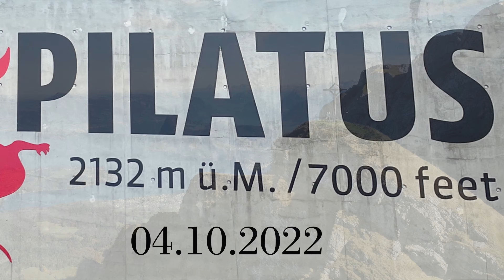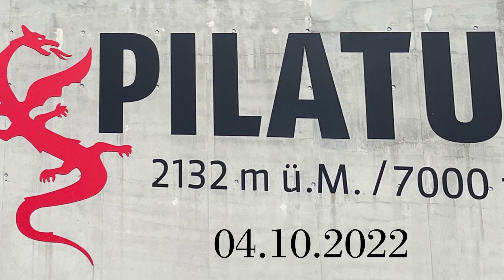تصوير تفصيلي(4K Drohne)لجبل Pilatus في سويسرا …إطلاله ساحره من إحدى أجمل قمم جبال الآلب في أوروبا ..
حياكم الله جميعاً
جبل بيلاتوس Pilatus هو بالفعل من أجمل وأشهر الجبال في سويسرا
أرتفاع الجبل 2132 متر ومطل على عدة بحيرات وعدة قرى إضافة لمدينة Luzern وبحيرة Luzern الشهيرة التي تعد واحد من أجمل بحيرات العالم
الصعود للقمة يمكن عبر التلفريك او القطار البخاري او سيراً على الأقدام
بامكانك الصعود للقمة من جهتين واحدة بالقطار وثانية بالتلفريك
يوجد بمكتب حجز التذاكر خيارات عديدة وبرامج متنوعة
منها حجز بجهة واحدة ( صعود او نزول فقط )
ومنها مثلاً الصعود مثلاً بالقطار ومن ثم النزول عبر التلفريك
وايضاً يوجد بطاقة تتيح لك الصعود بالتلفريك ومن ثم النزول بالقطار ومن ثم جولة في بحيرة لوسرين متضمنة الصعود على جبل بورغينستوك

القطار والتلفريك يتوقف عن الخركة بعد ساعك 18:00
بقمة الجبل في اكثر من مطعم بلاضافة لفندق

الوصول للقمة سهل عبر التلفريك ولا يتطلب اي جهد
الانتقال بين القمم يتطلب حذر وجهد
يوجد منحدرات مرتفعة مئات الأمتار

مركز انطلاق التلفريك

‏Pilatus Kulm
‏Schlossweg 1, 6010 Kriens, سويسرا

Welcome everyone!

Mount Pilatus, also known as "Pilatus," is truly one of the most beautiful and renowned mountains in Switzerland. The mountain stands at an elevation of 2,132 meters and overlooks several lakes, villages, the city of Lucerne, and the famous Lake Lucerne, which is considered one of the most beautiful lakes in the world.

Reaching the summit can be done via cable car, steam train, or by hiking. You can ascend to the summit from two directions – one by train and the other by cable car. The ticket reservation office offers various options and diverse programs. These include one-way tickets (ascent or descent only) and combinations like ascending by train and descending by cable car, or vice versa.

Additionally, there's a ticket that allows you to ascend by cable car, descend by train, and then take a tour around Lake Lucerne, including ascending Mount Bürgenstock.

The train and cable car operations cease after 6:00 PM. At the mountain's summit, you'll find multiple restaurants as well as a hotel.

Reaching the summit is easy with the cable car and requires no strenuous effort. However, traversing between peaks demands caution and effort, with steep slopes spanning hundreds of meters.

Cable Car Departure Point:
Pilatus Kulm
Schlossweg 1, 6010 Kriens, Switzerland

مرحباً أصدقائي!

في قناتنا، ندعوكم لاستكشاف أجمل الأماكن الطبيعية في أوروبا. نقدم لكم معلومات شيقة عن العديد من الدول الأوروبية، بما في ذلك البرتغال وإسبانيا وفرنسا وإيطاليا والبانيا والنمسا وكرواتيا والتشيك وألمانيا وسويسرا وهولندا وبولندا والنرويج والسويد والدنمارك، بالإضافة إلى غيرها.

تم تصوير معظم مقاطع الفيديو باستخدام طائرات الدرون بجودة عالية 4K، مما يتيح لكم فرصة فريدة للاستمتاع بجمال هذه المناطق من زوايا لم تراها من قبل.

في مقاطع الفيديو التي نقدمها، نقدم شرحًا تفصيليًا عن الأماكن التي نتحدث عنها، ما يجعلها مفيدة لكل زائر يرغب في زيارة هذه المناطق الرائعة.

نحن هنا للإجابة على استفساراتكم وتقديم المساعدة فيما يتعلق بالرحلات والتجارب.

شكرًا لكم جميعًا على دعمكم ومشاركتكم في هذه الرحلة الرائعة!

Hello, friends!

In our channel, we invite you to explore the most beautiful natural places in Europe. We provide you with intriguing information about several European countries, including Portugal, Spain, France, Italy, Albania, Austria, Croatia, the Czech Republic, Germany, Switzerland, the Netherlands, Poland, Norway, Sweden, Denmark, and more.

Most of the video clips have been filmed using high-quality 4K drone cameras, offering you a unique opportunity to enjoy the beauty of these regions from angles you haven't seen before.

In the videos we present, we provide detailed explanations about the places we talk about, making them valuable for every visitor interested in experiencing these magnificent locations.

We are here to answer your questions and provide assistance regarding travel and experiences.

Thank you all for your support and participation in this wonderful journey!